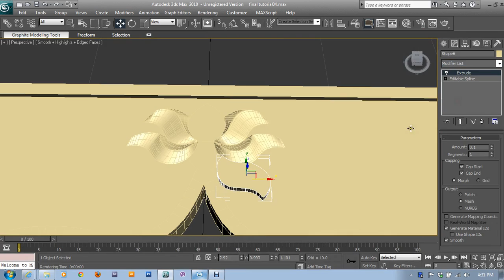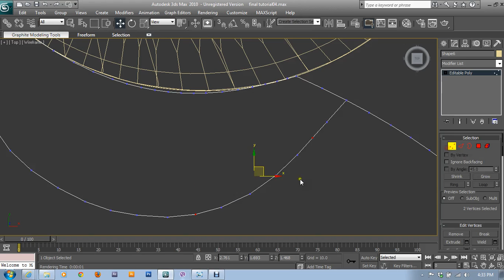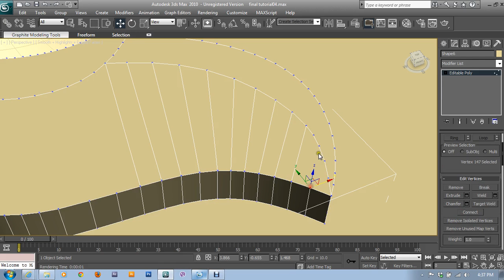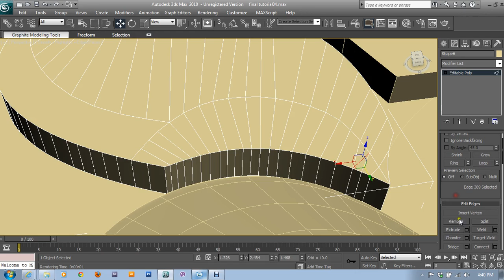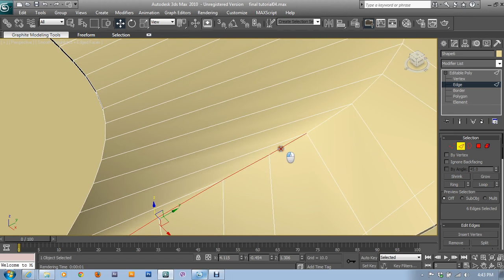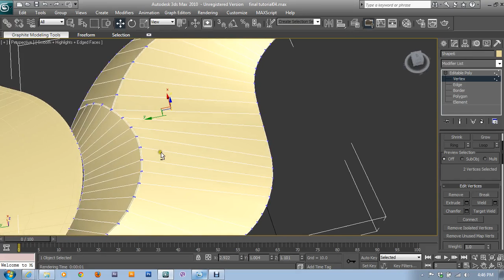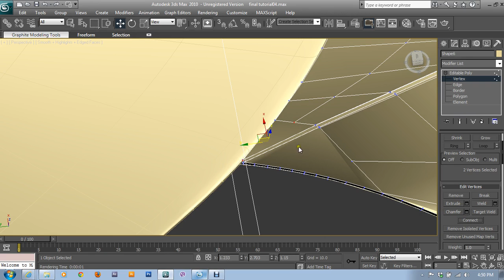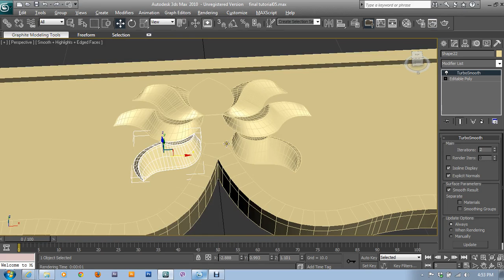3Ds Model Classical Model Part-4